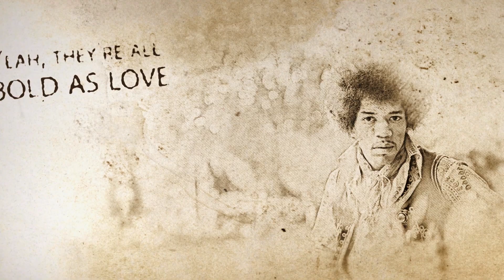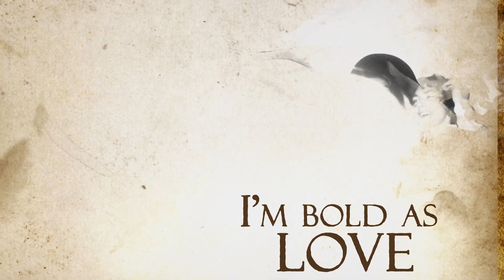Jimi Hendrix - B0ld @s Love